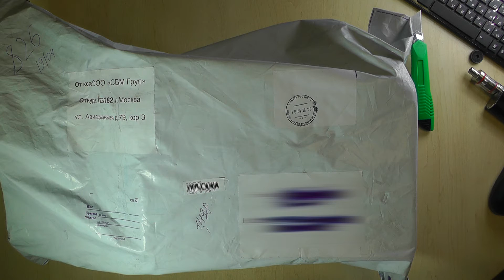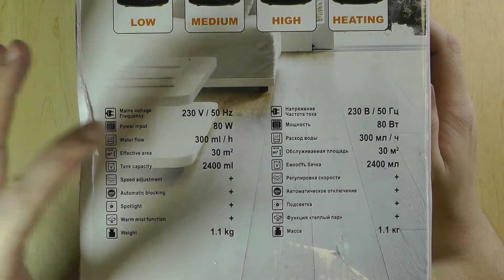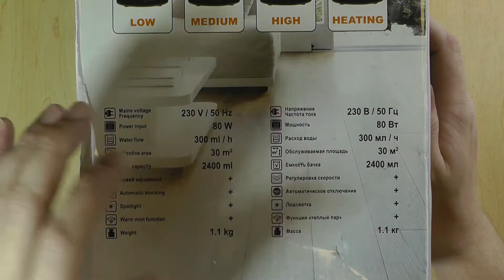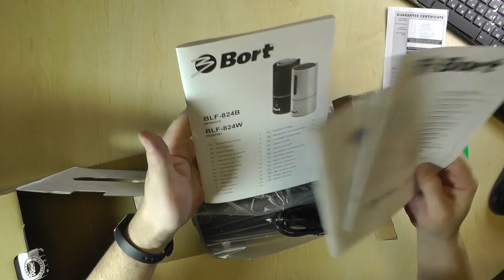Увлажнитель воздуха ультразвуковой Bort BLF-824-B. (Мини обзор)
Отличная Партнёрка для владельцев своих YouToube каналов. «AIR»
Партнерка «AIR» больше платит, чем прямая партнерка от «YOUTUBE».
1. Просмотры вашего канала будут расти быстрее
3. Рекламодатели будут только те что больше платят
4. Управление всеми каналами из одного места
5. Поддержа и помощь
6. Регулярные подсказки как зарабатывать больше и быстрее
Всего не перечислить...
Регистрируйтесь и начните уже получать с канала реальные деньги, а не то что вы сейчас видите в строке Доход)
Увлажнитель воздуха BORT. Немецкий товар с Китайского сайта